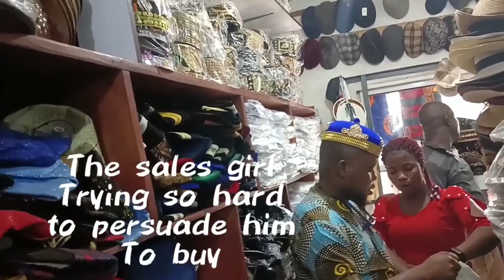TRADITIONAL MARRIAGE PREP|| AFRICANS ATTIRE FASHION HAUL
HEY BESTIES,

HOW ARE YOU DOING? IN TODAY'S VIDEO,WE PREPARE FOR A TRADITIONAL MARRIAGE AND TRYING OUT DIFFERENT ATTIRES FOR TRADITIONAL MARRIAGE IN NIGERIA.